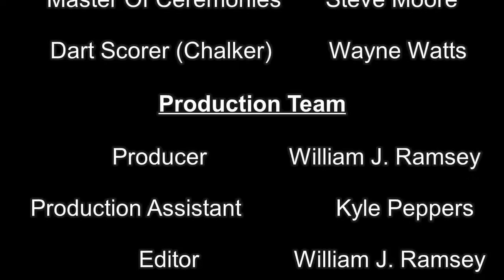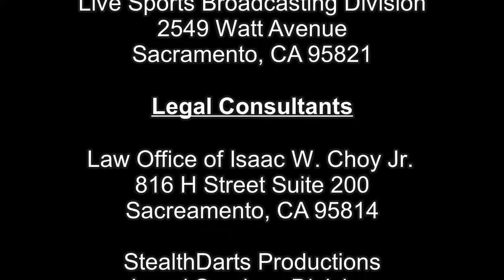Camellia Classic 45 Presents: Men's Cricket Single Championship Final Match!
You are watching the 2022 Camellia Classic 45 Final Events being showcased Live from Sacramento's Hard Rock Hotel and Casino, at Fire Mountain, sponsored by Magic Darts presents Steal-tip Darts at a highly competitive championship caliber level of play with players battling it out on the dart board to claim a victory. This particular event being played is the Men's Doubles Cricket Championship Match; Jeff Springer Jr. (vs) Daniel Lauby Jr. These dart matches captured by StealthDarts Productions and were commentated on by Will Ramsey. A Special Thank You and Appreciation goes out to all the hard work of many SVDA (Sacramento Valley Darters Assocation) volunteers, The Camellia Classic Board, Dart players from around the world who attended and competed in the CC45 events, and along with many other sponsors, all the noted above make all these events possible. Thank You and Enjoy the Show!